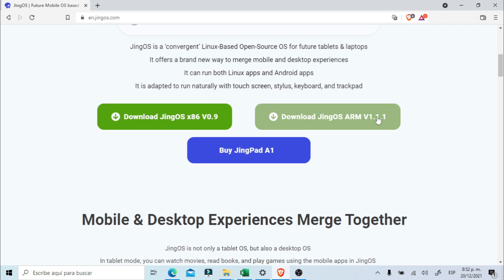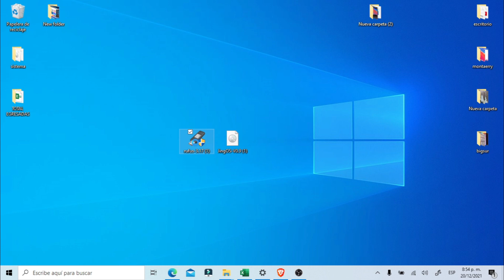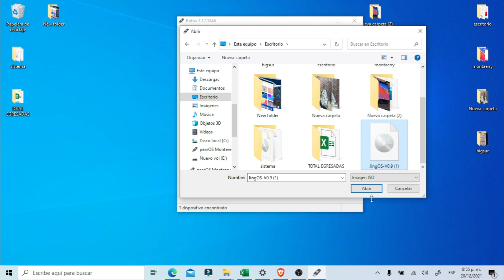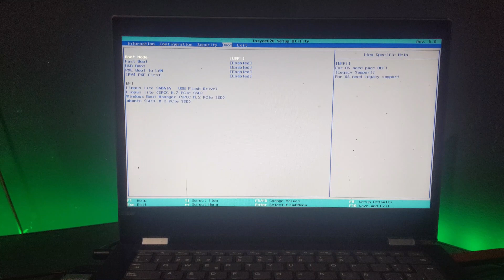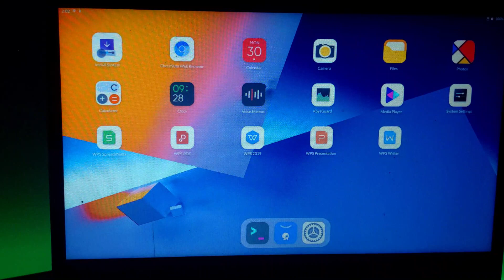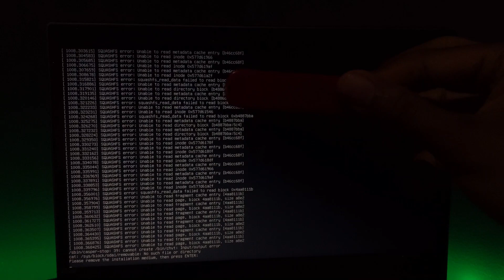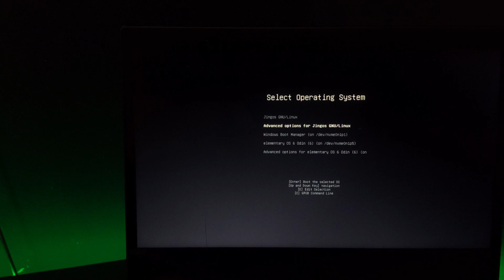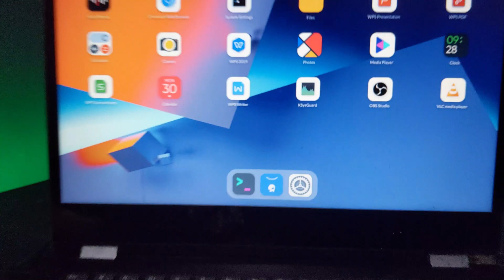Como instalar JingOS